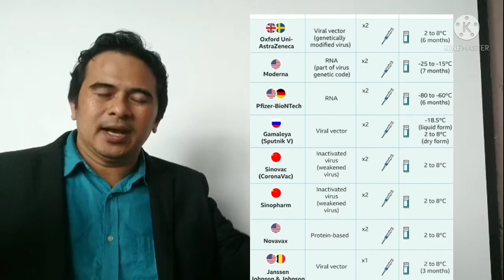Bakit nga ba ang food supplements ay hindi gamot?Bakit may nakalagay'NO APPROVED THERAPEUTIC CLAIMS?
Legally ang mga food supplement ay hindi matatawag na gamot ,But it does'nt  mean na wala itong benefits na nakakagaling ng sakit.

Pero kung bago ka pa lang nag subscribes maraming maraming salamat at  welcome po to my channel💕

Because of the pandemic  people now a days are engaging online..some are struggling on learning the online tools..

This is Harvey's multiverse
Ang content po ng aking channel is more on my  personal belief ,principles in life , my interest ,my hobbies and my life style..

My principles in life is based on my  3 Favorite books that i read not once but many many times.
1.The bible st.james version
2.Think and grow rich by napoleon hill
3.The secret by Rhonda byrne

My hobbies are making handmade soap, Shampoo bar, Detergent powder and a dishwashing liquid.

I am an entrepreneur, businessman, and i love network marketing.

Im a licence Professional teacher
I teach both college and high school  during my employment time.

Because of the pandemic i push myself to learn the online marketing..

at isa una natin matutunan ay kung papaano mag-edit ng video:❤💓💕☝️

1video:.Paano mag edit ng video step by step tutorial for beginner part-1